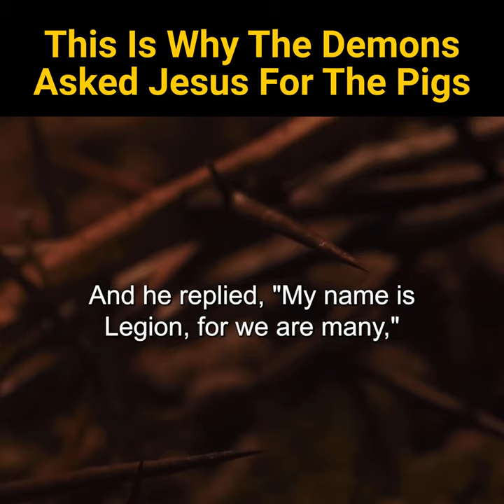This Is Why The Demons Asked Jesus For The Pigs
Title: This Is Why The Demons Asked Jesus For The Pigs